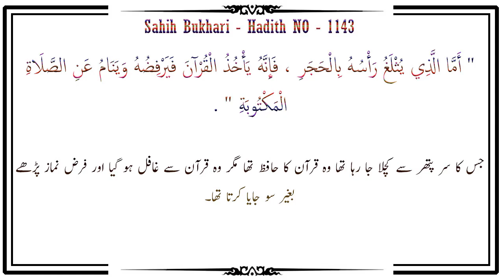isha Ki Namaz Parhe Bagair So Jana - Sahih Bukhari Hadees NO 1142 - Dr Farhat Hashmi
باب عَقْدِ الشَّيْطَانِ عَلَى قَافِيَةِ الرَّأْسِ إِذَا لَمْ يُصَلِّ بِاللَّيْلِ

Chapter: Satan'a tying of knots at the back of the head if one does not offer the ight prayer

حَدَّثَنَا عَبْدُ اللَّهِ بْنُ يُوسُفَ، قَالَ أَخْبَرَنَا مَالِكٌ، عَنْ أَبِي الزِّنَادِ، عَنِ الأَعْرَجِ، عَنْ أَبِي هُرَيْرَةَ ـ رضى الله عنه ـ أَنَّ رَسُولَ اللَّهِ صلى الله عليه وسلم قَالَ  " يَعْقِدُ الشَّيْطَانُ عَلَى قَافِيَةِ رَأْسِ أَحَدِكُمْ إِذَا هُوَ نَامَ ثَلاَثَ عُقَدٍ، يَضْرِبُ كُلَّ عُقْدَةٍ عَلَيْكَ لَيْلٌ طَوِيلٌ فَارْقُدْ، فَإِنِ اسْتَيْقَظَ فَذَكَرَ اللَّهَ انْحَلَّتْ عُقْدَةٌ، فَإِنْ تَوَضَّأَ انْحَلَّتْ عُقْدَةٌ، فَإِنْ صَلَّى انْحَلَّتْ عُقْدَةٌ فَأَصْبَحَ نَشِيطًا طَيِّبَ النَّفْسِ، وَإِلاَّ أَصْبَحَ خَبِيثَ النَّفْسِ كَسْلاَنَ ".

ہم سے عبداللہ بن یوسف تنیسی نے بیان کیا ، کہا کہ ہمیں امام مالک رحمہ اللہ نے خبر دی ، انہیں ابوالزناد نے ، انہیں اعرج نے اور انہیں ابوہریرہ رضی اللہ عنہ نے کہ رسول اکرم صلی اللہ علیہ وسلم نے فرمایا کہ شیطان آدمی کے سر کے پیچھے رات میں سوتے وقت تین گرہیں لگا دیتا ہے اور ہر گرہ پر یہ افسوں پھونک دیتا ہے کہ سو جا ابھی رات بہت باقی ہے پھر اگر کوئی بیدار ہو کر اللہ کی یاد کرنے لگا تو ایک گرہ کھل جاتی ہے پھر جب وضو کرتا ہے تو دوسری گرہ کھل جاتی ہے ۔ پھر اگر نماز ( فرض یا نفل ) پڑھے تو تیسری گرہ بھی کھل جاتی ہے ۔ اس طرح صبح کے وقت آدمی چاق و چوبند خوش مزاج رہتا ہے ۔ ورنہ سست اور بدباطن رہتا ہے ۔

 Narrated Abu Huraira:

Allah's Messenger (ﷺ) said, "Satan puts three knots at the back of the head of any of you if he is asleep. On every knot he reads and exhales the following words, 'The night is long, so stay asleep.' When one wakes up and remembers Allah, one knot is undone; and when one performs ablution, the second knot is undone, and when one prays the third knot is undone and one gets up energetic with a good heart in the morning; otherwise one gets up lazy and with a mischievous heart."

حَدَّثَنَا مُؤَمَّلُ بْنُ هِشَامٍ، قَالَ حَدَّثَنَا إِسْمَاعِيلُ، قَالَ حَدَّثَنَا عَوْفٌ، قَالَ حَدَّثَنَا أَبُو رَجَاءٍ، قَالَ حَدَّثَنَا سَمُرَةُ بْنُ جُنْدَبٍ ـ رضى الله عنه ـ عَنِ النَّبِيِّ صلى الله عليه وسلم فِي الرُّؤْيَا قَالَ  " أَمَّا الَّذِي يُثْلَغُ رَأْسُهُ بِالْحَجَرِ فَإِنَّهُ يَأْخُذُ الْقُرْآنَ فَيَرْفِضُهُ وَيَنَامُ عَنِ الصَّلاَةِ الْمَكْتُوبَةِ ".

ہم سے مؤمل بن ہشام نے بیان کیا ، کہا کہ ہم سے اسماعیل بن علیہ نے بیان کیا ، کہا کہ ہم سے عوف اعرابی نے بیان کیا ، کہا کہ ہم سے ابو رجاء نے بیان کیا ، کہا کہ ہم سے سمرہ بن جندب رضی اللہ عنہ نے بیان کیا ان سے نبی کریم صلی اللہ علیہ وسلم نے خواب بیان کرتے ہوئے فرمایا کہ جس کا سر پتھر سے کچلا جا رہا تھا وہ قرآن کا حافظ تھا مگر وہ قرآن سے غافل ہو گیا اور فرض نماز پڑھے بغیر سو جایا کرتا تھا ۔

 Narrated Samura bin Jundab:

The Prophet (ﷺ) said in his narration of a dream that he saw, "He whose head was being crushed with a stone was one who learnt the Qur'an but never acted on it, and slept ignoring the compulsory prayers."

cover topics::

   isha Ki Namaz Parhe Bagair So Jana
 Dr Farhat Hashmi
 tahajjud namaz padhne ka tarika
tahajjud ki namaz ki fazilat
 tahajjud ki namaz padhne ka tarika
 namaz e tahajjud ka tareeqa
tahajjud ki namaz ka tarika for ladies
 namaz e tahajjud padhne ka tarika

 فرحت ہاشمی